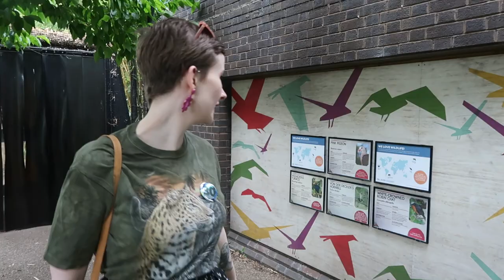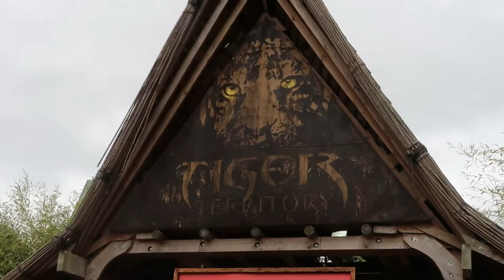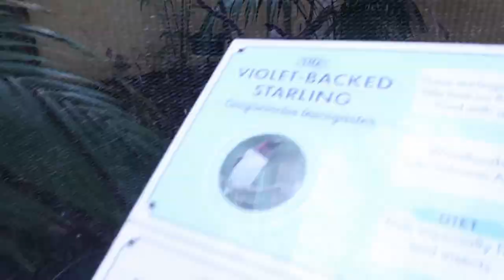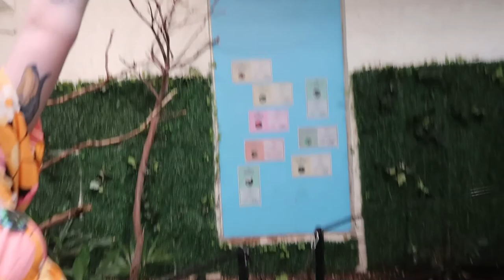A London Zoo vlog and feeding the meerkats!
Eyup! We had a FANTASTIC day at the zoo, I honestly can't wait to go back.
AND I LOVE MEERKATS!